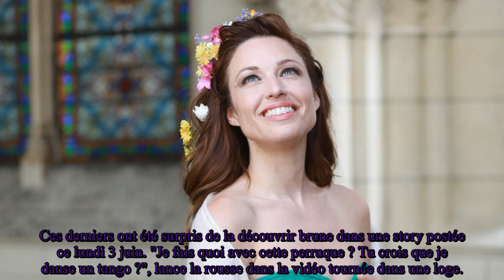Natasha St-Pier brune : ce changement capillaire va vous surprendre !